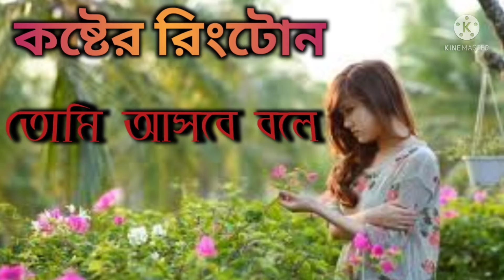কষ্টের রিংটোন । তোমি আসবে বলে। sad ringtone/ bangla ringtone/ bangladesi ringtone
কষ্টের রিংটোন । তোমি আসবে বলে। sad ringtone/ bangla ringtone/ bangladesi ringtone রোমান্টিক রিংটোন | bangla ringtone 2022 koster ringtone | basir sur ringtone  Tiktok Vairal
Bangla ringtone Sad ringtone Bangla Koster ringtone 2021
bangla circus#
indian circus#
bangla ringtone#
bangla fulot ringtone#
bangla kostur ringtone#
bewafa ringtone#
bangla bewafa ringtone#
bangla sad ringtone#
bangla new ringtone#
bangla ringtone 2022#
bangla bashuri ringtone#
kaliza kapanu ringtone#
hindi sad ringtone#
new ringtone#
new hindi ringtone#
ᴍᴏʙɪʟᴇ ɢᴀᴍɪɴɢ#
*pleas*
sabuscrib my youtub chenele *mobile gaming*